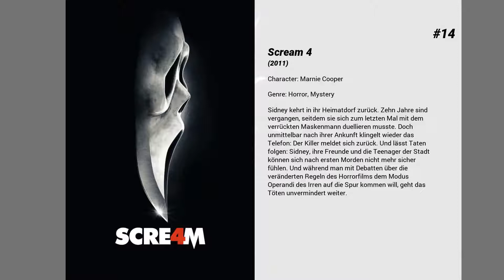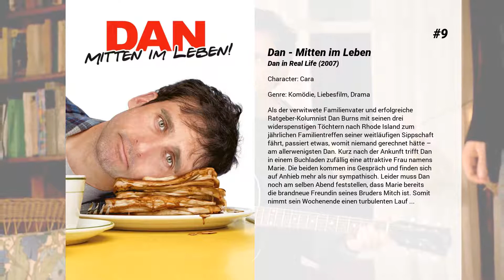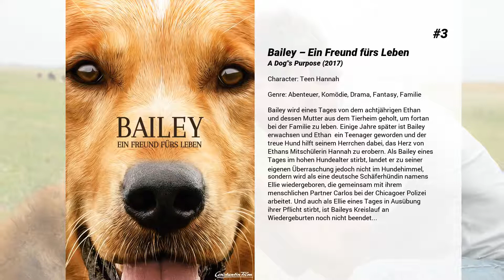Die besten Britt Robertson Filme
Liste über Die besten Britt Robertson Filme

15. White Rabbit

14. Scream 4
Sidney kehrt in ihr Heimatdorf zurück. Zehn Jahre sind vergangen, seitdem sie sich zum letzten Mal mit dem verrückten Maskenmann duellieren musste. Doch unmittelbar nach ihrer Ankunft klingelt wieder das Telefon: Der Killer meldet sich zurück. Und lässt Taten folgen: Sidney, ihre Freunde und die Teenager der Stadt können sich nach ersten Morden nicht mehr sicher fühlen. Und während man mit Debatten über die veränderten Regeln des Horrorfilms dem Modus Operandi des Irren auf die Spur kommen will, geht das Töten unvermindert weiter.

13. Der Lieferheld - Unverhofft kommt oft
Das nennt man produktiv: Auf eine stolze Vaterschaft von 533 Kindern soll es David Wozniak gebracht haben – nur das er davon keinen blassen Schimmer hatte bisher. Dementsprechend verdattert ist er, als ihm von der Samenbank, für die er seit Beginn der 90er spendete, eröffnet wird, dass ein Teil der daraus entstandenen Kinder nun die Offenlegung seiner Identität erklagen will. Und als wenn dies der Probleme nicht schon genug wäre, überlegt seine Freundin, ob David überhaupt geeignet erscheint, der Vater ihrer Kinder zu werden.

12. A World Beyond
Die junge, clevere Casey Newton interessiert sich sehr für Wissenschaft. Eines Tages findet sie eine mysteriöse Anstecknadel, die sie Visionen von einer anderen Welt bekommen lässt, und lernt den einst genialen Erfinder Frank Walker kennen. Walker hat jedoch seine frühere Klasse verloren und ist stark desillusioniert. Der Hauptgrund dafür ist, dass er eine Art von Parallel-Universum, das Tomorrowland genannt wird, verlassen musste. Dies traf ihn besonders schwer, da es dort keinerlei Sorgen gab, sondern Frieden und Glückseligkeit herrschten. Nach seinem erzwungenen Abschied aus der Parallelwelt hat David Nix dort die Herrschaft übernommen und die wunderbare Welt in etwas Dunkles und Böses verwandelt. Gemeinsam wollen das Mädchen und der Erfinder nach Tomorrowland zurückkehren, um es zu dem blühenden Ort zu machen, der es einst war.

11. Die Tochter von Avalon
Ein Neuanfang für Allie: Gemeinsam mit ihren Eltern zieht der hübsche Teenager nach Avalon, wo das Mädchen nun auch die Schule besucht. Der Ort ist von Magie durchtränkt - schon kurz nach ihrer Ankunft hat Allie merkwürdige Visionen, und damit ist sie nicht die einzige in der Schule. Alles deutet darauf hin, dass die Reinkarnation von König Artus unmittelbar bevorsteht. Und tatsächlich: Die Sage um Avalon erwacht zu neuem Leben, und Allie wird zur Hauptfigur der Ereignisse ...

10. Cake
Claire Bennett ist schwer vom Schicksal getroffen, sie leidet an chronischen Schmerzen und lenkt ihren Frust immer wieder auf die Menschen, die sie umgeben. Freunde und Ehemann haben sich von ihr abgewandt. Als Bezugsperson bleibt nur die Haushälterin Silvana, aber auch sie hat Probleme damit, den Alkohol- und Pillenkonsum ihrer Chefin zu tolerieren. Eine Zeit lang besuchte Claire eine Selbsthilfegruppe – bis sie rausgeworfen wurde. Dort lernte sie Nina kennen, die sich umgebracht hat. Obsessiv versucht Claire, die Umstände des Freitods aufzuklären. Dabei lernt sie Ninas Ehemann kennen, Roy, kommt ihm immer näher und beginnt schließlich eine Affäre mit dem alleinstehenden Mann. Ob die Beziehung hilft, Claires emotionale Wunden zu heilen?

9. Dan - Mitten im Leben
Als der verwitwete Familienvater und erfolgreiche Ratgeber-Kolumnist Dan Burns mit seinen drei widerspenstigen Töchtern nach Rhode Island zum jährlichen Familientreffen seiner weitläufigen Sippschaft fährt, passiert etwas, womit niemand gerechnet hätte – am allerwenigsten Dan. Kurz nach der Ankunft trifft Dan in einem Buchladen zufällig eine attraktive Frau namens Marie. Die beiden kommen ins Gespräch und finden sich auf Anhieb mehr als nur sympathisch. Leider muss Dan noch am selben Abend feststellen, dass Marie bereits die brandneue Freundin seines Bruders Mitch ist. Somit nimmt sein Wochenende einen turbulenten Lauf ...

8. Mütter und Töchter
Los Angeles. Drei Frauen. Drei Schicksale. Physiotherapeutin Karen leidet bis heute unter dem Verlust ihres Kindes, das sie als 14-Jährige nach einer ungewollten Schwangerschaft zur Adoption hatte freigeben müssen. Elizabeth ist eine erfolgreiche, ambitionierte Anwältin, die alles unter Kontrolle hat und die Erinnerung an ihre Vergangenheit unter Arbeitswut und Sex, etwa mit ihrem aktuellen Chef Paul vergräbt. Lucy wünscht sich nichts sehnlicher als ein Baby, doch sie und ihr Mann können keine Kinder bekommen. Sie entscheiden sich für eine...